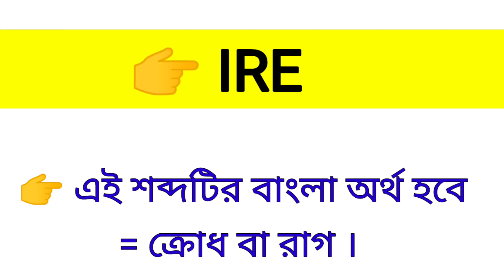Ire Meaning in Bengali || Ire শব্দের বাংলা অর্থ কি? || Word Meaning Of ire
এই ভিডিওতে ire শব্দের বাংলা অর্থ নিয়ে আলোচনা করা হয়েছে।

ire কে বাংলায় কি বলা হয়?
ire শব্দের বাংলা অর্থ কি?
Spoken English